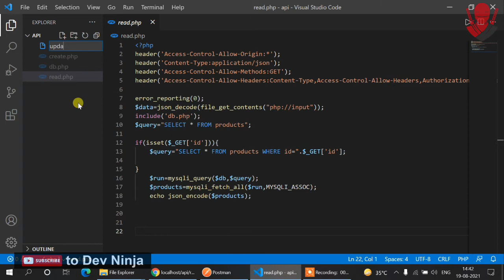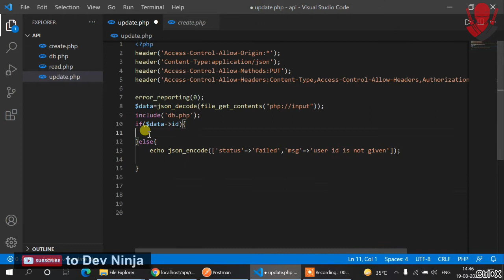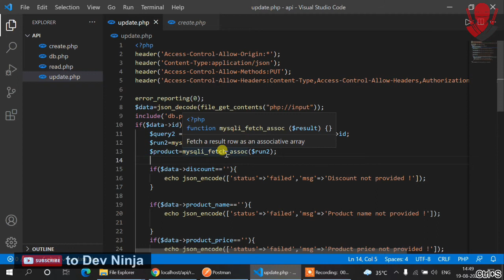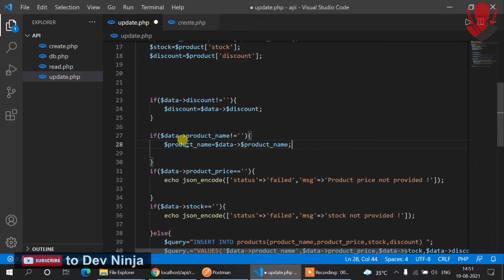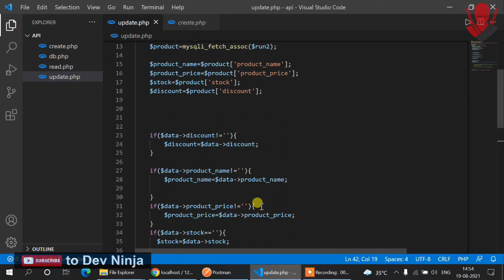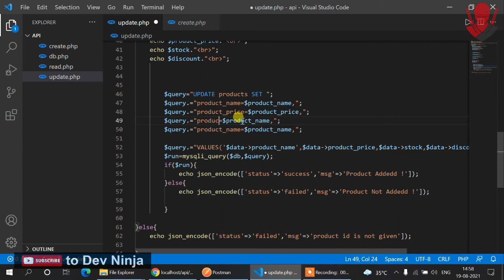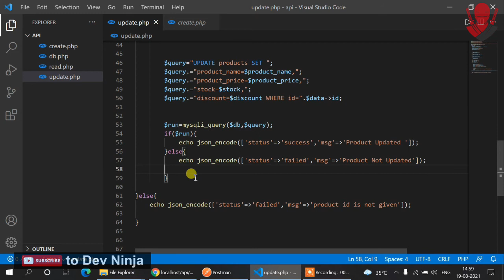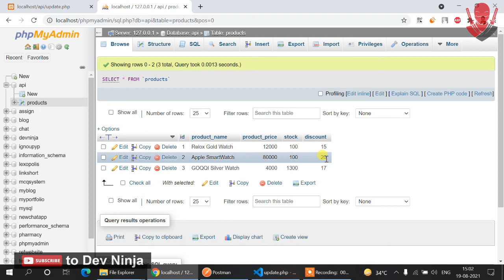How To Create API Using PHP/MYSQL (Update Operation) - (Hindi)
in these video i showed you, how you can create a rest api using core php. its super easy in these video i showed you how to perform update operation using api and update data in the database.

Learning PHP, MySQL & JavaScript with j Query, CSS & HTML5 Book